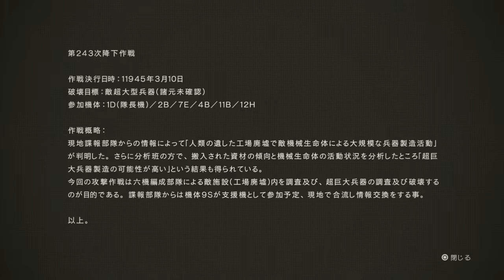[PS4] NieR:Automata DEMO 120161128 Charles RvBaker